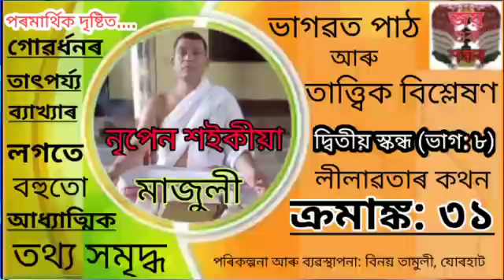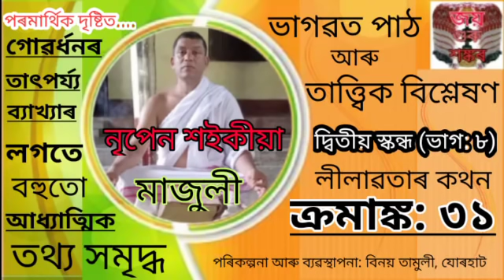ভাগৱত পাঠ আৰু বিশ্লেষণ// ক্ৰমাঙ্ক:৩১//দ্বিতীয় স্কন্ধ (ভাগ:৮)//নৃপেন শইকীয়া, মাজুলী// Nripen Saikia